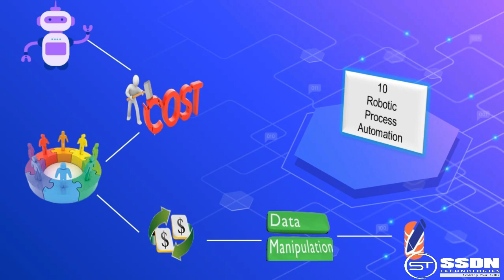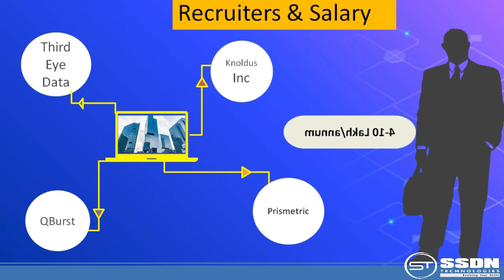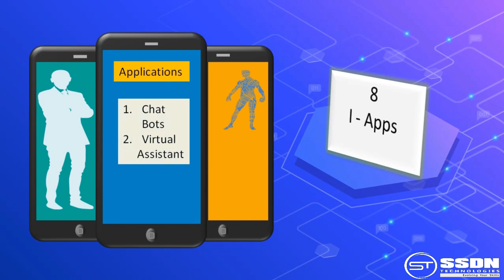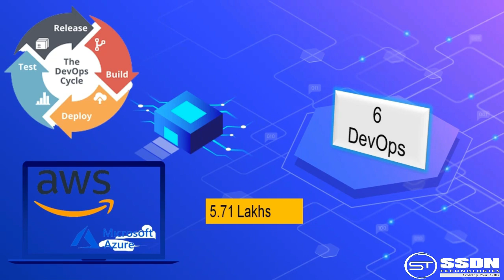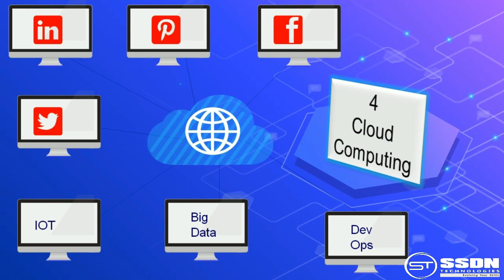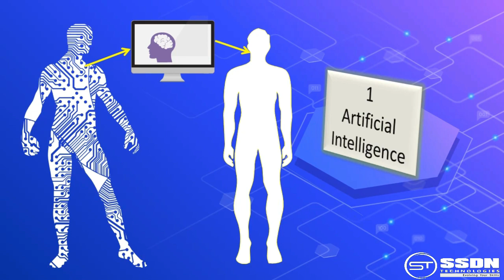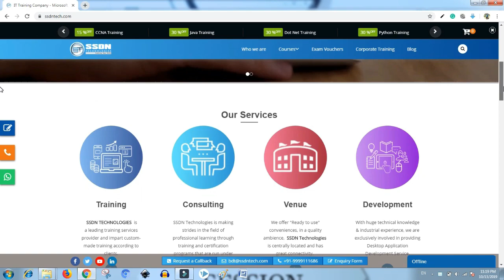Top 10 Technologies 👨‍💻 - Highest Paying Courses 🤑 - SSDN Technologies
This video is about the top 10 technologies. Explore here Which latest technology you should learn and  Which has the highest salary? Watch this video.

Go to Steps:

Robotic process automation: 00:34
Big Data: 01:27
I - Apps 02:17
Internet of Things: 02:53
DevOps: 03:35
Javascript: 04:06
Cloud Computing: 04:42
AR & VR 05:28
Blockchain: 06:07
Artificial Intelligence: 06:50